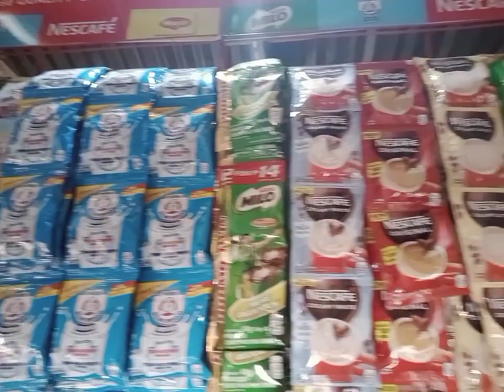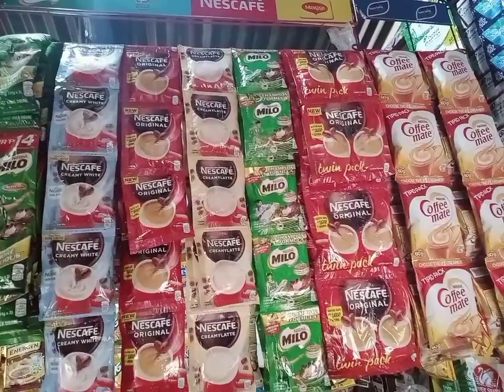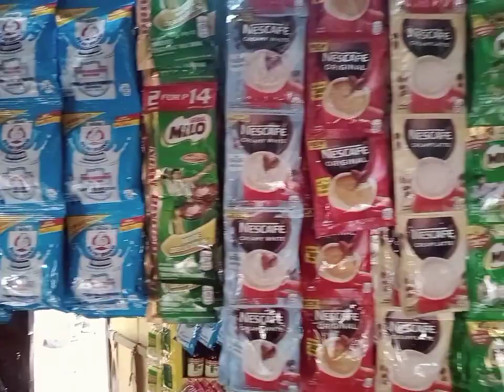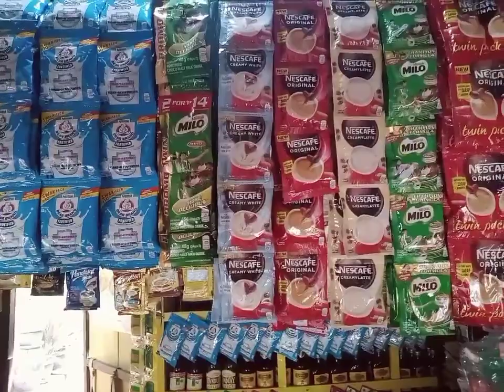Sarisaristore/Ang bago Kong Arrangements Ng Nestle